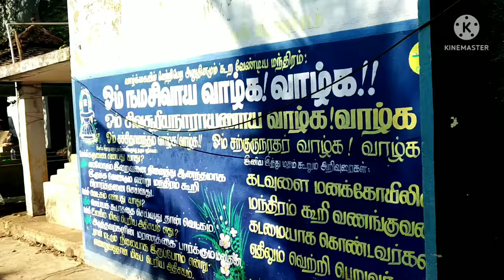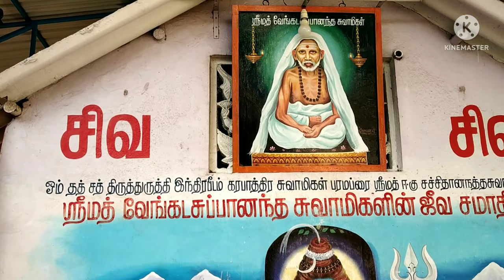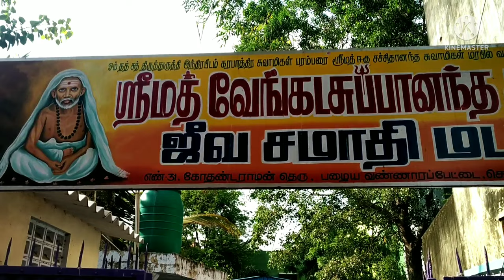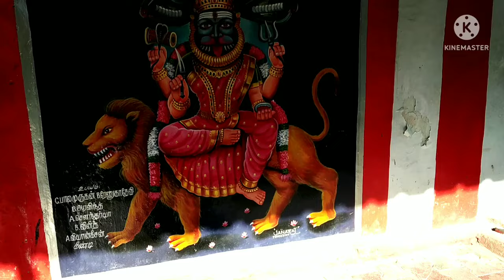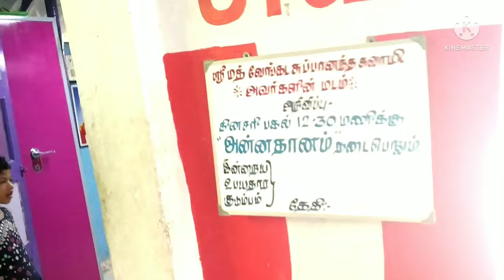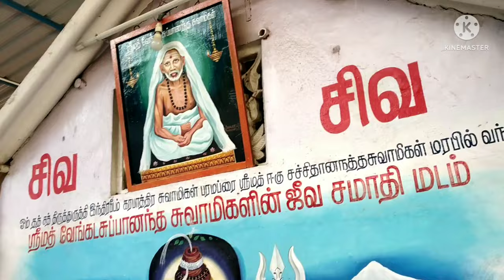தலையெழுத்தையே மாற்றும் ஜலஜீவ சமாதி சித்தர்/subbanatha swamy jeeva samathi/Thatha siddhar magimai/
ஸ்ரீமத் வேங்கட சுப்பானந்தா ஸ்வாமிகள் ஜீவ சமாதி மடம்,
கோதண்டராமன் தெரு,
பழைய வண்ணாரப்பேட்டை
சென்னை.
வண்ணாரப்பேட்டை post office bus stop.

கோவில் தலைவர்:

M. டில்லிராம்

siddhar miracles in tamil
Siddhargal ulagam
ஜலஜீவ சமாதி சித்தர்
Jalajeeva samadhi sidhar
siddhar temples in chennai
siddhargal jeeva samadhi
Thiruvannamalai siddhargal
Thatha siddhar
Vannarapettai siddhar
subbanatha swamy jeeva samathi
Venkata subbananda swamigal
siddhargal ragasiyam
siddhargal ragasiyam in tamil